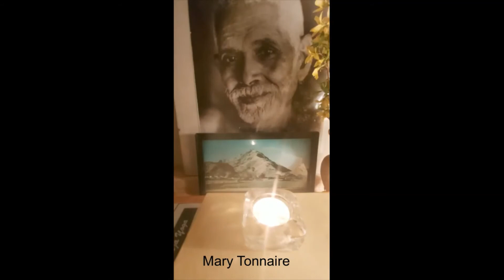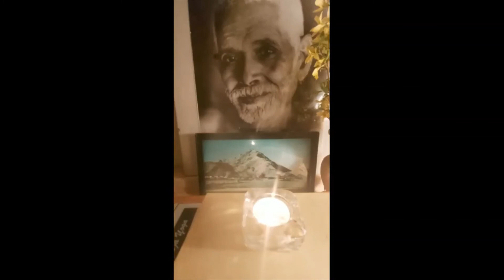Paris, France | 71st Bhagavan Sri Ramana Maharshi Aradhana Celebrations